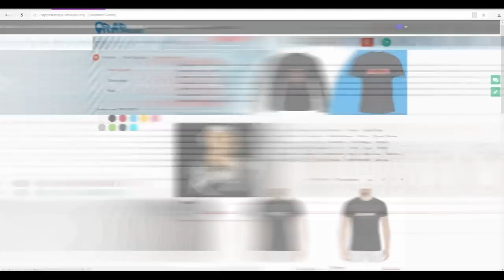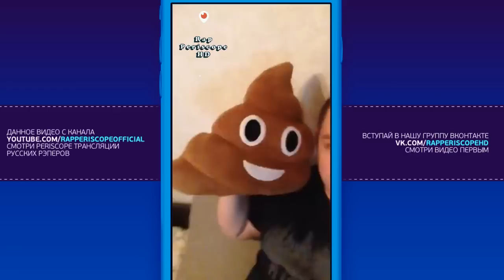Пиэм о Fresh Blood 4, Oxxxymiron, Смоки Мо, Sector, Гнойный, RBL, Teeraps, Booker (2.4.2018)